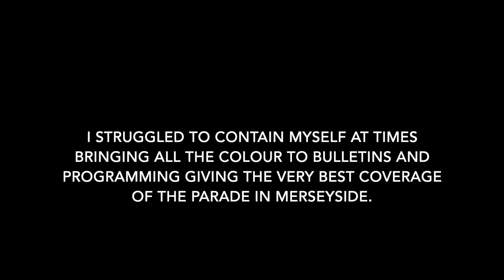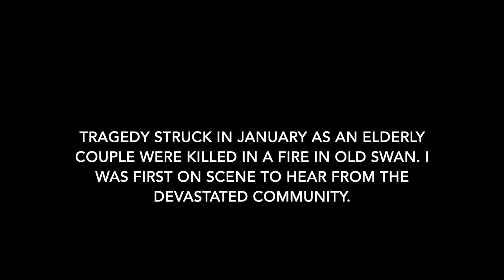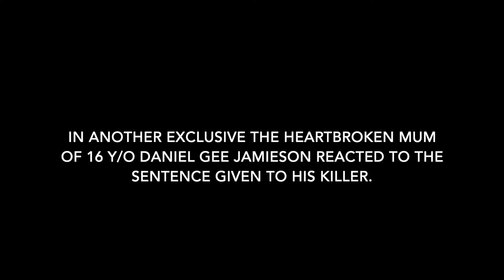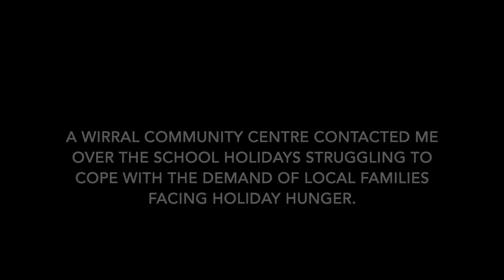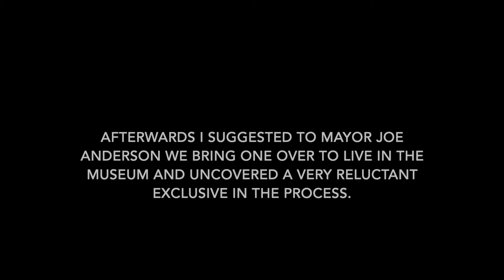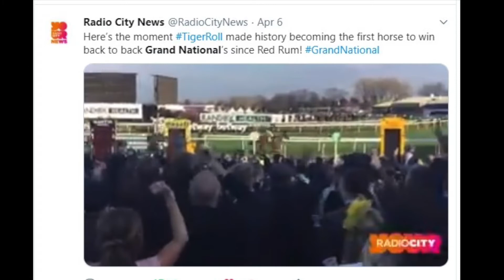O2 AWARDS 2019 - Paul Doward - North West radio journalist of the year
In 2019, Paul was named North West radio journalist of the year at the prestigious O2 Awards. His work included live coverage of the LFC homecoming parade, exclusive interviews and colourful and energetic reports.